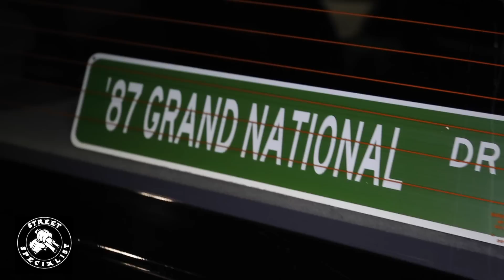Gangsta L West Coast G body lifestyle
Gangsta L talks about the g body lifestyle on the west coast